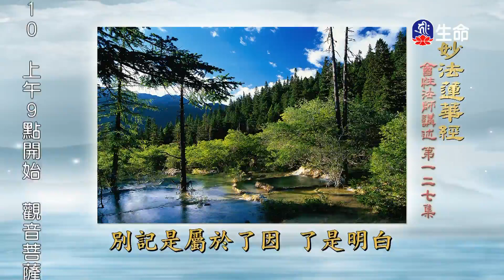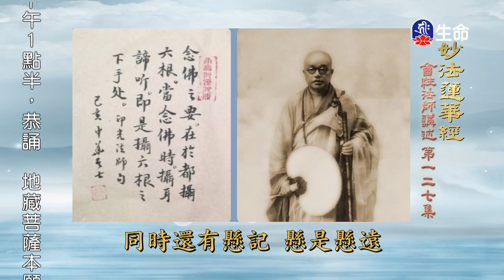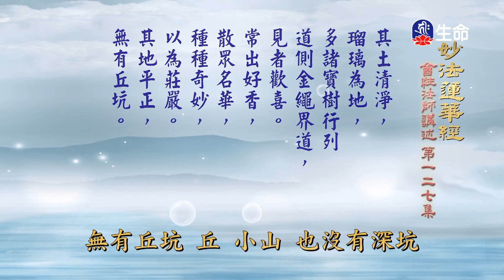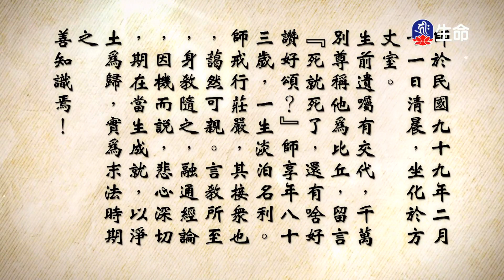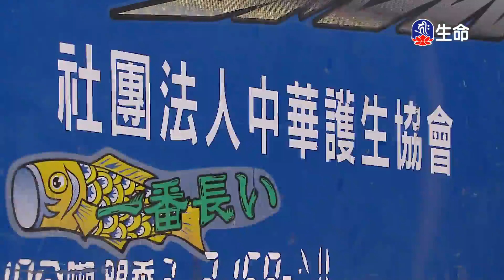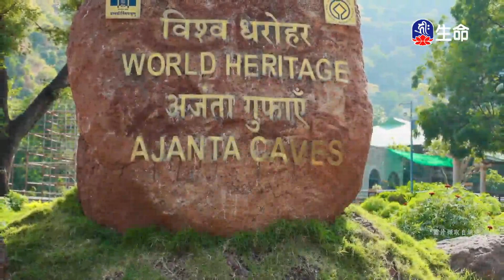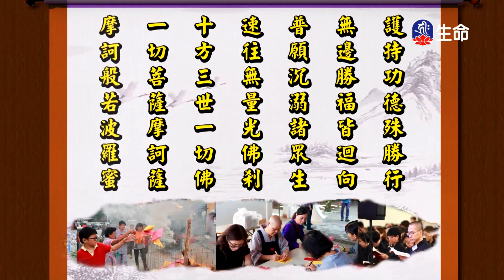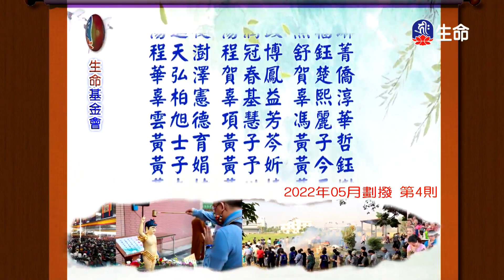妙法蓮華經(127)_長老法語_(lifetv_20230306_06:00)